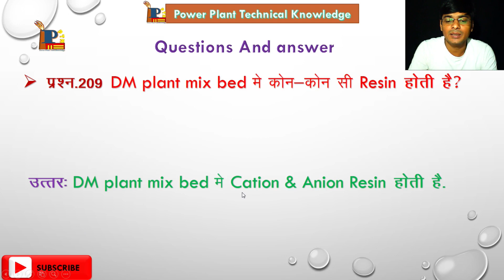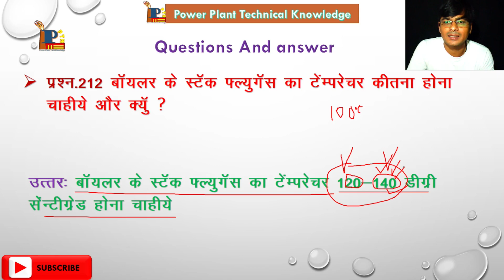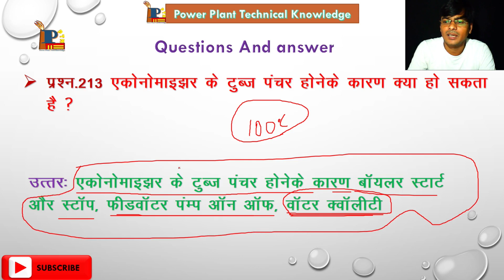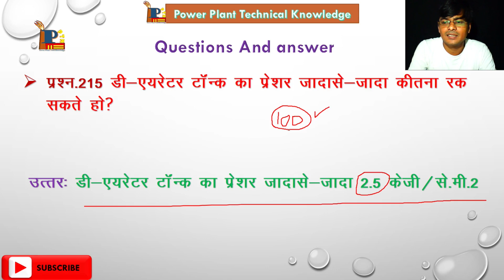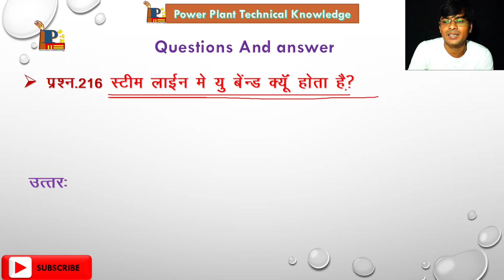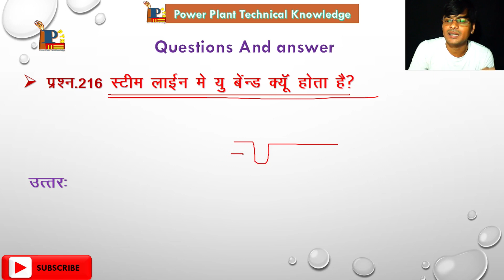Boiler Questions and Answer Part-15| Second Class | First Class | Boiler All Question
हैलो दोस्तो मेरा नाम है ज्ञानेश्वर जाधव मेरे यूट्यूब चैनल पर आप सभी का स्वागत है, मेरे चैनल पर बॉयलर के सभी प्रकारों के वीडियो मिलेंगे तो हमारे चैनल को जरूर सब्सक्राइब करें धन्यवाद .

 Boiler questions and answer video Part1 to 9